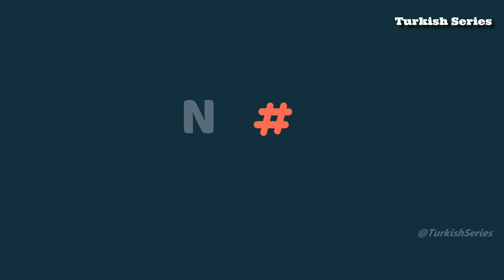Top 6 Turkish Drama Series On YouTube With English Subtitles